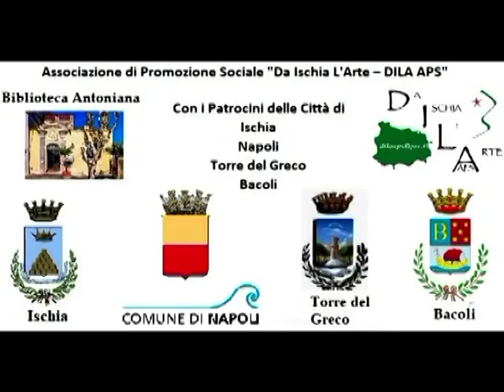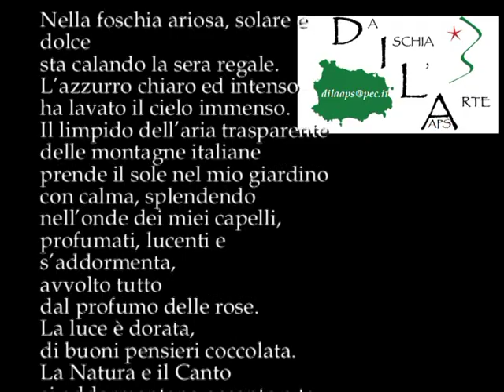Codice 10po24 Poesia finalista Premio OTTO MILIONI legge Chiara Pavoni